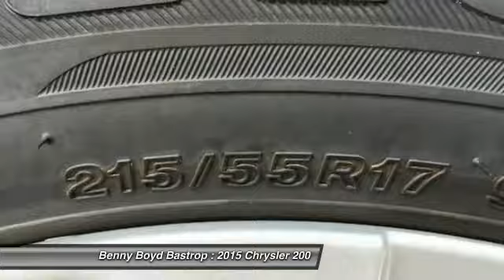2015 Chrysler 200 Cedar Creek, TX FN748698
1586 State Highway 71 West

You'll love this 2015 Chrysler 200. This is a  you'll want to take home. With 130 miles, it features Automatic transmission and an exterior color of Black Clearcoat. Call and get in touch with Benny Boyd Bastrop directly, and be the first to open the door today!